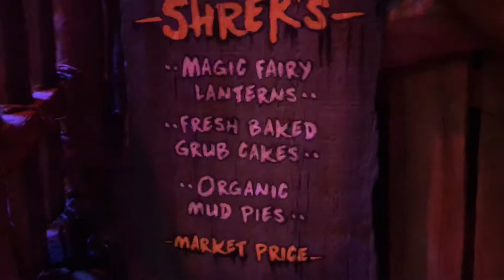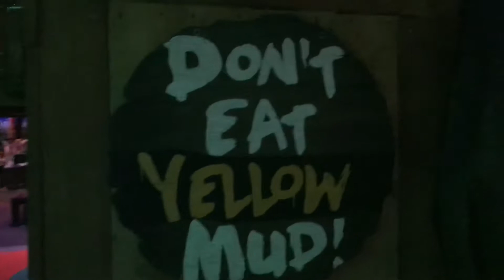DreamPlay - Shrek’s Swamp Stomp (May 25, 2018)